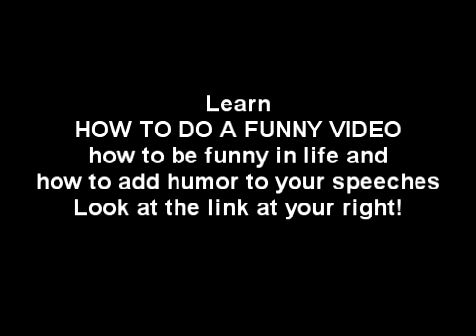N 98 Most funny home videos of all time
Learn how to do a fun and cheap home video, how acting funny in a video or a film and how to add humor to your speeches